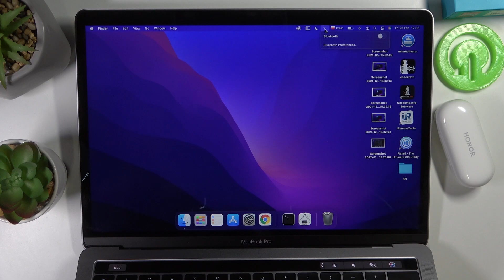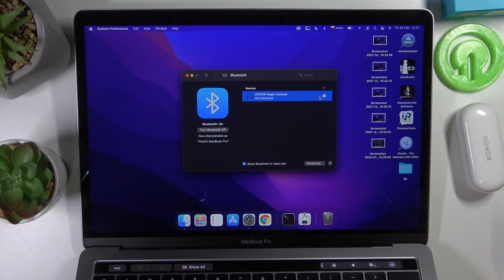How to Pair Magic Honor Earbuds to Apple Macbook Pro?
In this video, we'll show you how to connect your Honor Magic Earbuds to your Apple device - Macbook Pro. We will walk you through the process step by step.

How to Connect Honor Magic Earbuds to Apple Macbook Pro? How to Link  Honor Magic Earbuds to Apple Macbook Pro? How to Use Honor Magic Earbuds with Apple Macbook Pro?